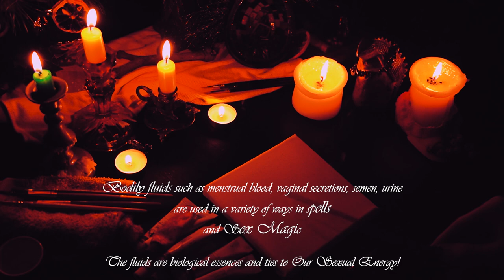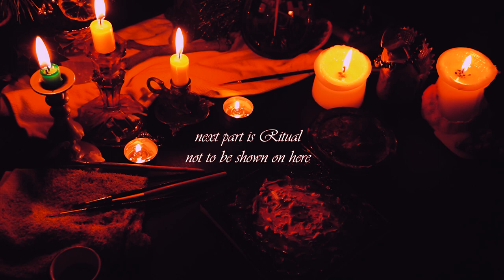《Sex Portal》 Painting with ... | Love Magic Ritual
《Sex Portal》 is My Art Work + Love Ritual that was performed off camera to activate it and finish the painting.
Painted This Beautiful Portal with d!ck brush on canvas 15x15 using Oil paint 🎨